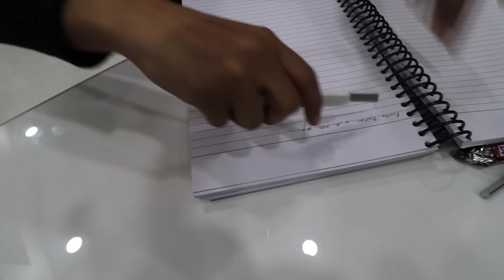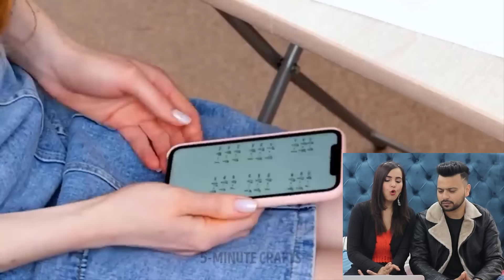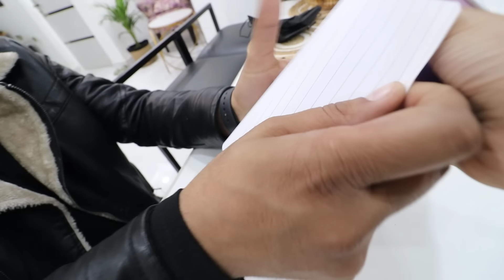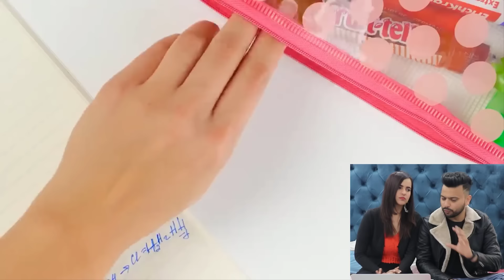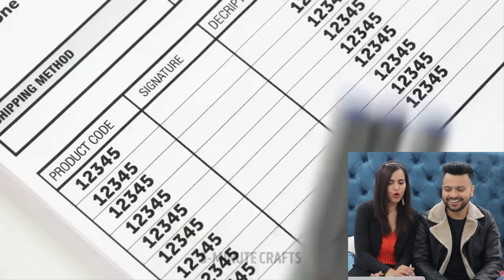Trying School CHEATS and TRICKS by 5 Minute Crafts 😂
We tested some funny school tricks and cheats to see if they work or not!
try them at your own risk haha!